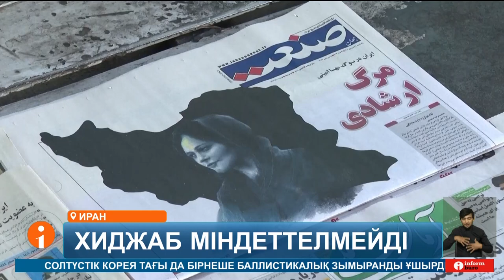Иран президенті хиджаб киген әйелдерді мазаламаймыз деп отыр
Бүгінгі шығарылымда:
Иран президенті хиджаб киген әйелдерді мазаламаймыз деп отыр. Масуд Пезешкиан жергілікті полиция бұдан былай қыз-келіншектердің киіміне ескерту жасамайды деп сендірді.
Бұған дейін хиджабты "қате" кигені үшін ұсталып, полиция бөлімшесінде қайтыс болған 22 жастағы Махса Аминидің оқиғасы елде жаппай наразылыққа ұласқан болатын. Ал Масуд Пезешкиан бұрынғы президент тікұшақ апатынан қаза тапқаннан кейін шілде айында билікке келген еді. Мемлекет басшысы өткізген алғашқы баспасөз жиынында хиджаб кимеген тілшілер де қатысқан. Мұндай жағдай ресми іс-шараларда бұрын-соңды болмаған екен. Иран президентінің мәлімдемесін жергілікті жұрт пен әлемдік БАҚ қызу талқылап жатыр. Алайда Біріккен ұлттар ұйымының өкілдері өткен аптада Иранда хиджаб кию ережелерін сақтамаған тұрғындар әлі күнге дейін қатаң жазаға тартылатынын айтқан болатын. Тіпті, бақылау күшейіп, орамал тақпаған қыз-келіншектерді қудалау жалғасып жатқанын жеткізген.

Біз барлық әлеуметтік желідеміз, тіркеліңіз:
Бізді әлеуметтік желіде оқыңыздар: